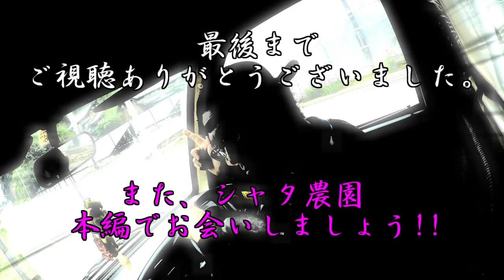20180824 サフオイル乳剤は殺卵効果も!!本日も頑張りましょう!!／きゅうり農家／きゅうり栽培／愉快なshata農園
サフラワー油と綿実油の混合油ですが卵にまで効果があるとは驚きです。成分に殺虫効果もあるのでしょうか？